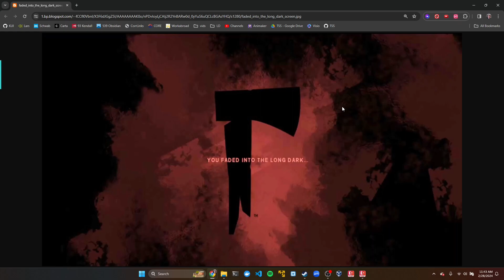500 Day Interloper Journey Ep 14: Final Episode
In this episode, I start off with a brief introduction on what happened and we watch the rest of the clips to get information on what went wrong and what we could have done better.  Enjoy and see you in the next run!